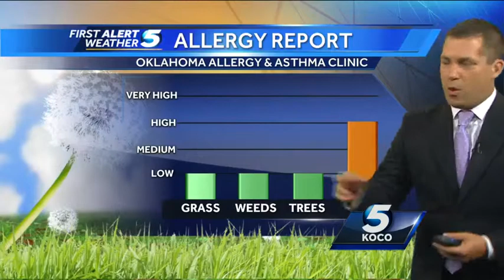Rain arrives for the start of Fall